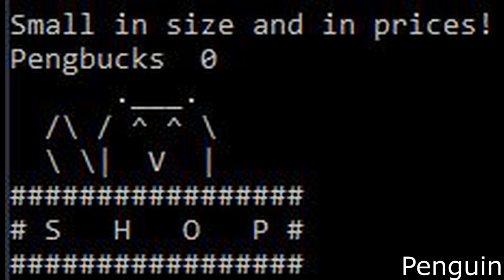The Fairy Tuna Fish Game OST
The shop theme The Fairy Tuna from Fish Game a game my friend and I developed!